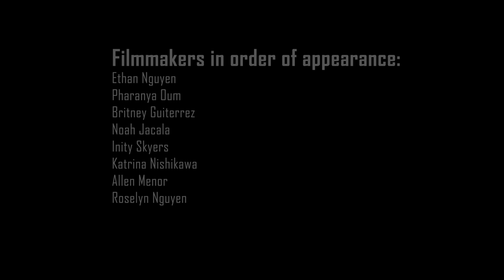PACS 2 Meeting in the Melting Pot "Letters to Locke" Project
Highlight reel of student projects in Professor Schmeling's PACS 2 course (Meeting in the Melting Pot). Students created 360 degree video letters as a resident from the town of Locke, a Chinese community in California.